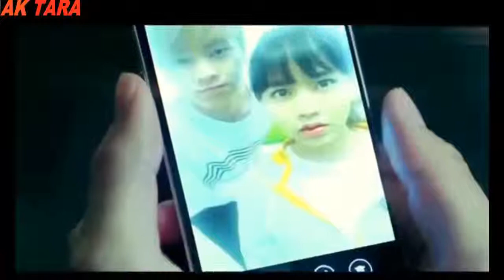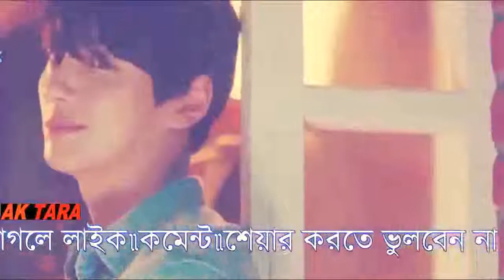03 Sundar Dui Noyon Amar Kaira Nilo Mon